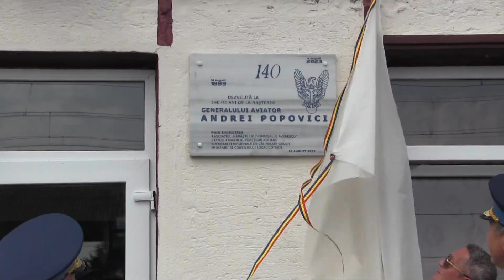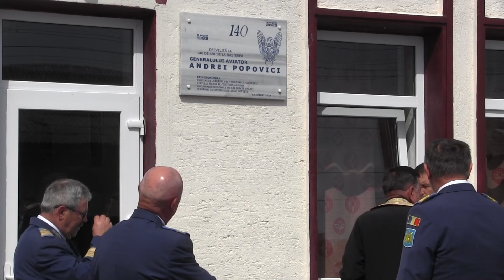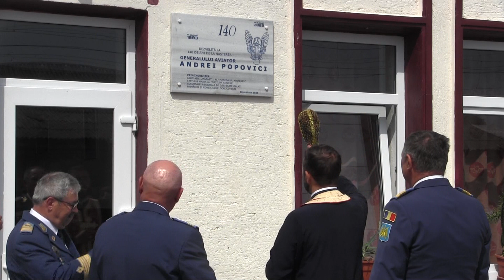140 de ani de la nașterea marelui aviator, generalul POPOVICI ANDREI